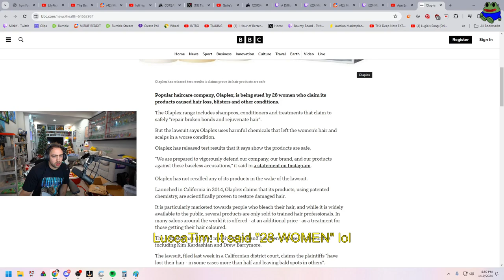Mizkif finds something out about his shampoo